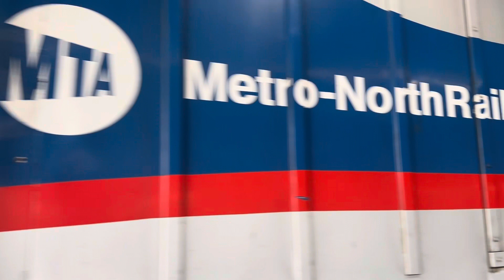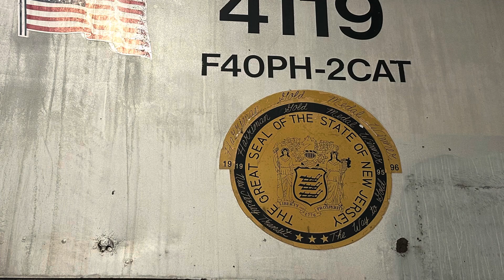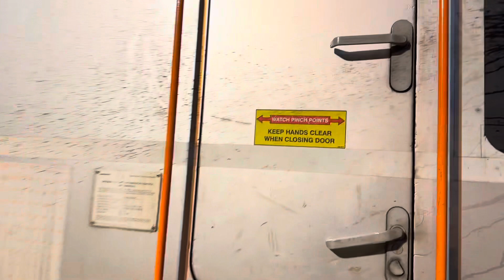Railfanning at Hoboken & Ramsey,NJ 5/10/24 Ft: NJT 4210 *Erie*